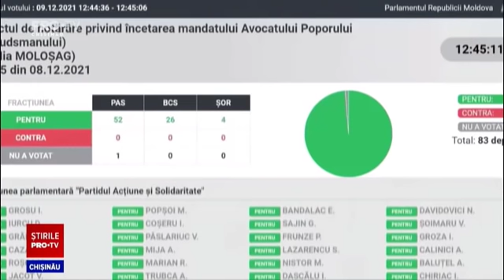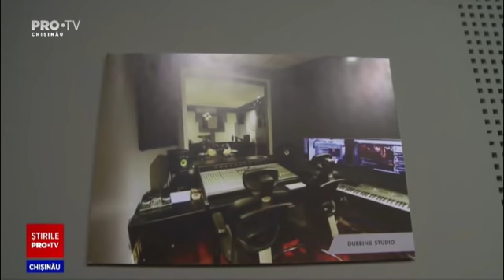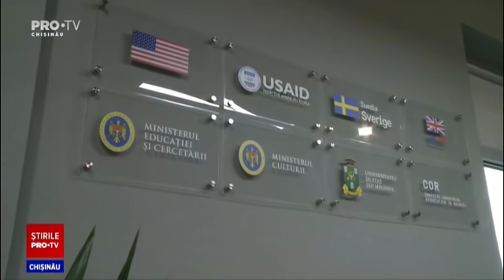Stirile PROTV 09 decembrie (ORA 17:00)